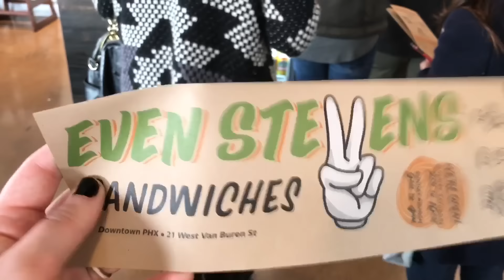A ROCKET TO THE MOON REUNION | 8123 FEST Vlogs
I'm so emo about this festival that I don't even want to talk about it. It was seriously the best day of my life, and I can't thank The Maine enough for doing this. I'll be coming every year to rock with the 8123 crew.

Pals in the video:
JESSIE: twitter/insta- @jessicaaddleman
SAM: twitter- @ssamconnor insta- @samconnor
LIZ: twitter/insta- @zbethian
BREANNA: twitter- @wanderingbre insta- @wanderingbreanna